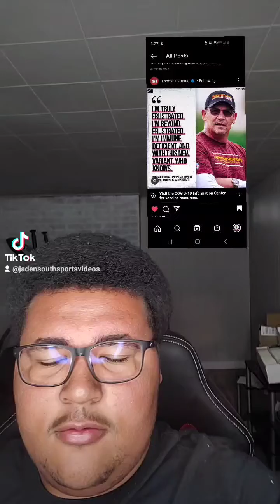Ron Rivera worried about teams vaccination percentage